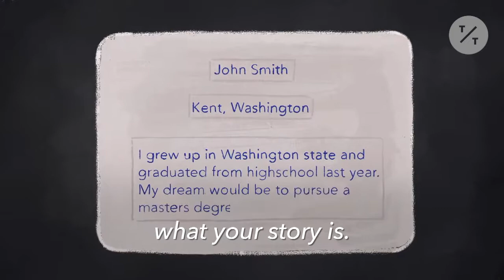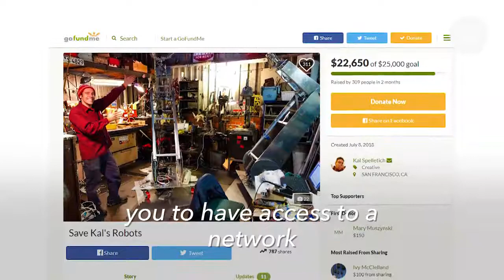Crowdfunding Money for Higher Ed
PeduL gives students a platform to crowdfund money for higher education while partnering them with corporations and scholarship providers.